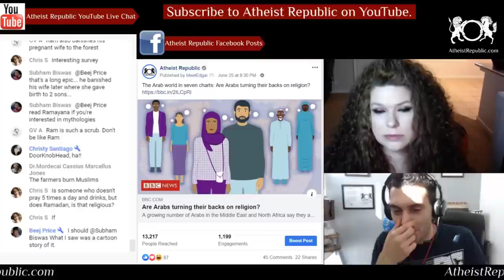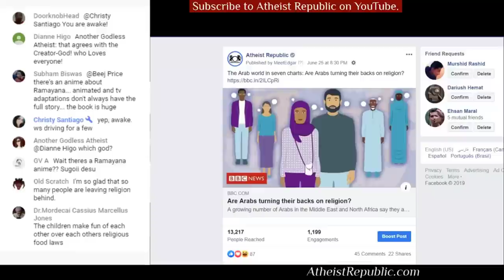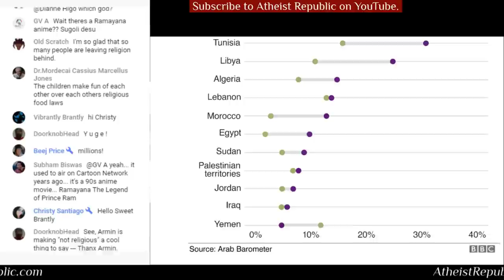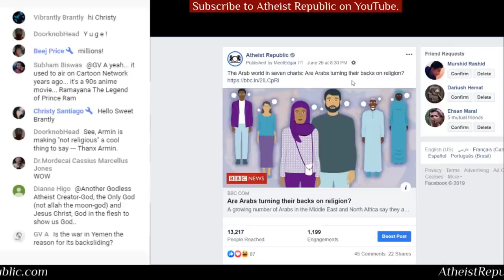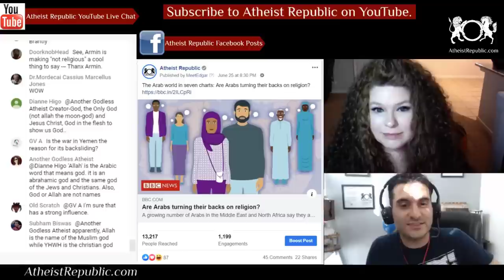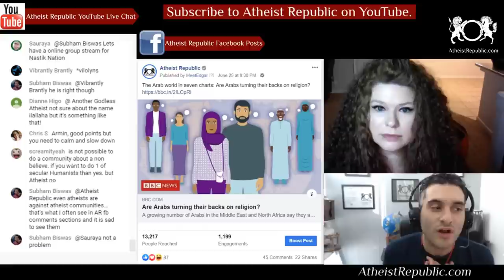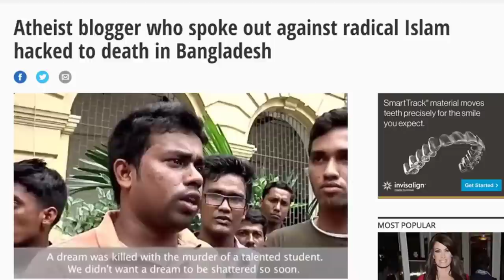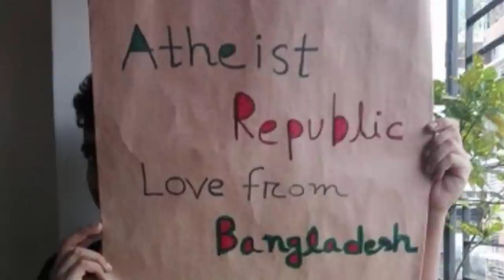Arabs Are Turning Their Backs on Religion 😁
According to the largest and most in-depth survey undertaken of the Middle East and North Africa, Arabs are increasingly saying they are no longer religious. The finding is one of a number on how Arabs feel about a wide range of issues, from women's rights and migration to security and sexuality. More than 25,000 people were interviewed for the survey - for BBC News Arabic by the Arab Barometer research network - across 10 countries and the Palestinian territories between late 2018 and spring 2019. Since 2013, the number of people across the region identifying as "not religious" has risen from 8% to 13%. The rise is greatest in the under 30s, among whom 18% identify as not religious, according to the research.

Source: The Arab world in seven charts: Are Arabs turning their backs on religion?
Location: Middle East